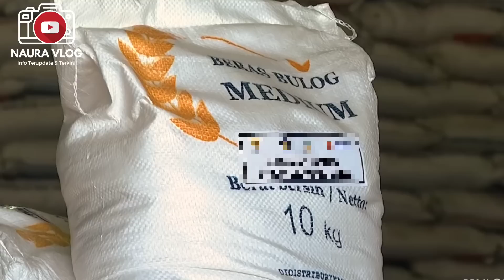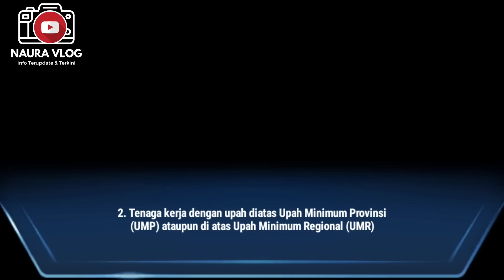MOHON MAAF🙏 SESUAI INSTRUKSI PRESIDEN 6 GOLONGAN INI TIDAK DAPAT BANSOS RAMADHAN 1.444 H (2023)